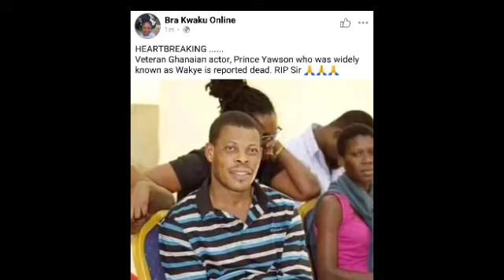Veteran Actor Prince Yawson A.K.A Waakye Is Déád